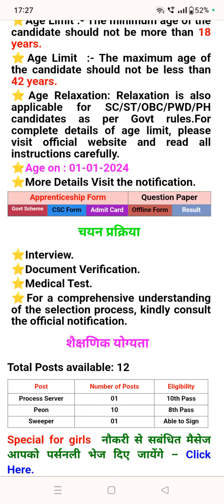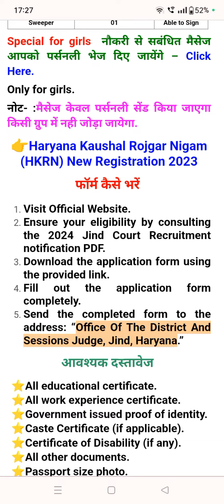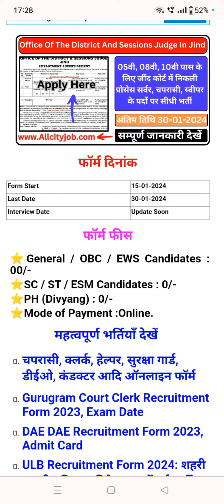District court जींद में निकली 5वीं,, 8वीं,, 10वीं पास युवाओं के लिए बेहतरीन सरकारी नौकरियां